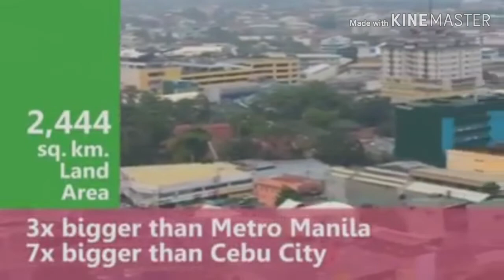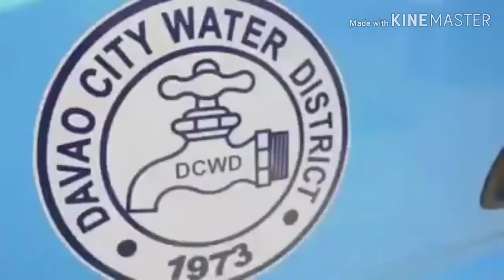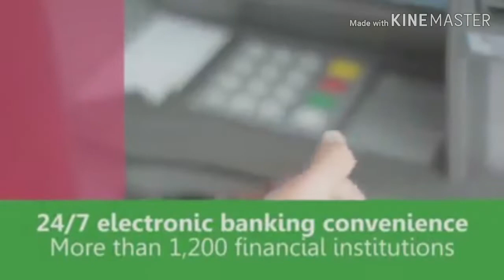Davao City Highlights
For investors and people who planning to buy property inside Davao City. Watch this till end.😘